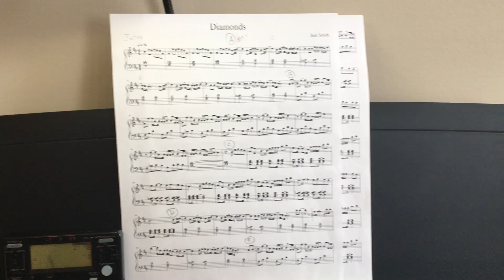Diamonds Section C